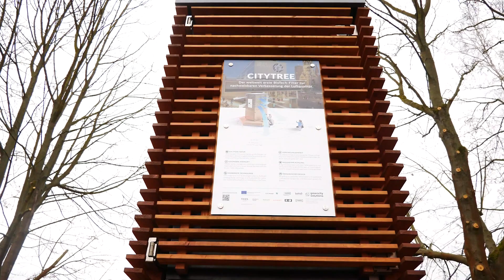Klimanews: Sind Moosfilter ein Schlüssel zur Luftreinhaltung? 🍃 | Gute Klima News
Luftverschmutzung ist ein globales Problem und betrifft uns alle. Maßnahmen zur Verbesserung der Luftqualität sind oft aufwendig und langwierig. Ein Unternehmen aus Brandenburg hat nun vielleicht eine Lösung. Wie diese aussieht, zeigen wir im Video.

In der "Green Seven Week" setzen die ProSieben-Magazine "taff" und "Galileo" verstärkt auf nachhaltige Themen, die inspirieren und Hoffnung auf die Zukunft machen. Zudem zeigt ProSieben die ganze Woche über 90-sekündige Kurzfilme mit Nachhaltigkeits-Tipps im Programm - alles unter dem "Green Seven"-Thema "Let's save the planet".